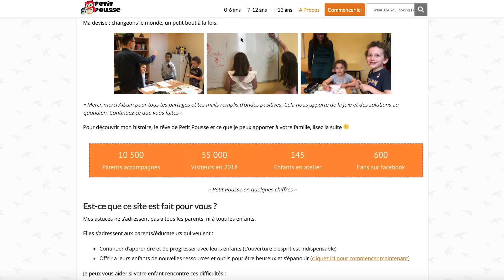Qui est Albain, l'éducateur bienveillant ?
Bonjour les Cultivateurs, en cadeau vous pouvez recevoir gratuitement les méditations d'Oscar et le grimoire